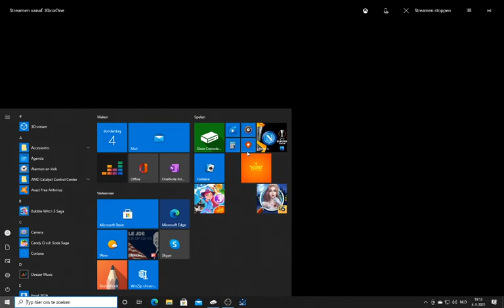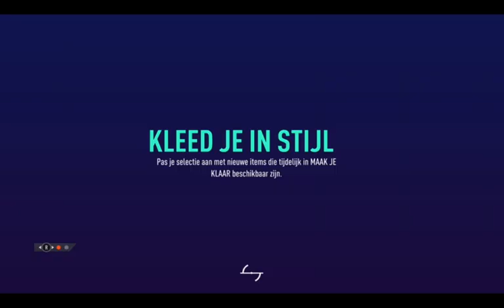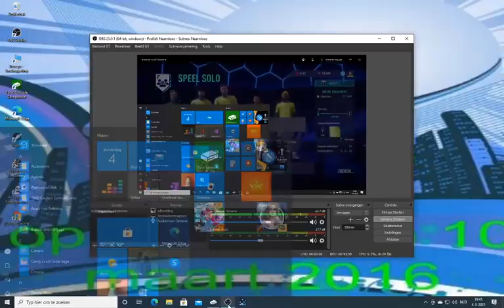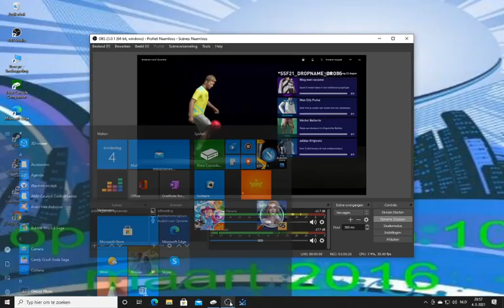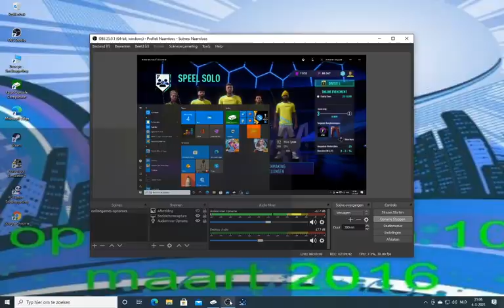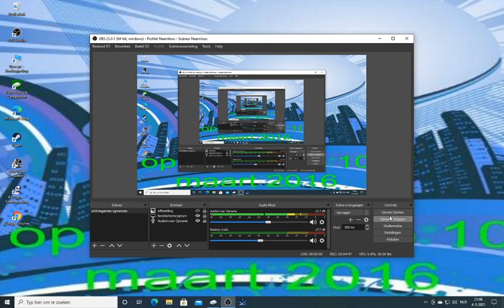fifa21voltadivisions#8 ga eens beter verdedigen